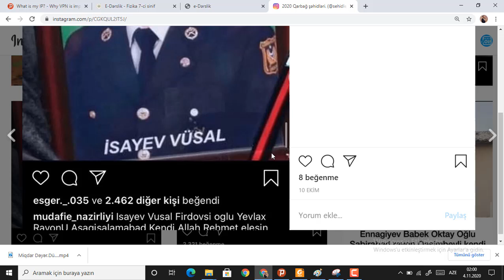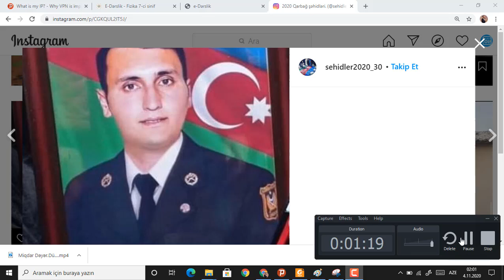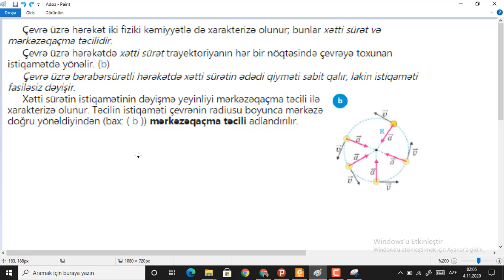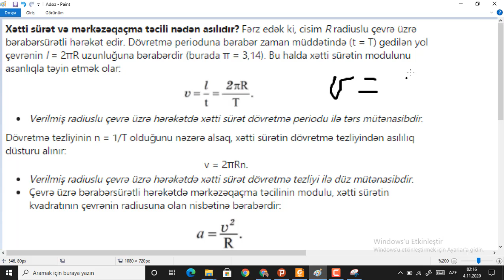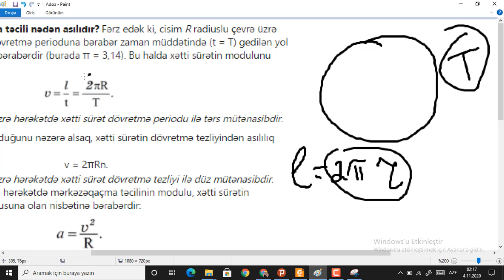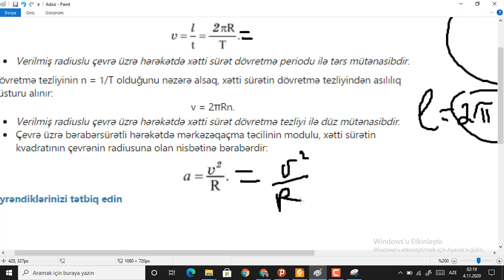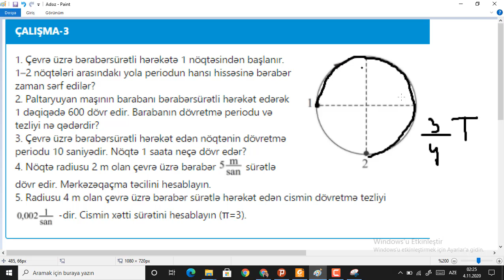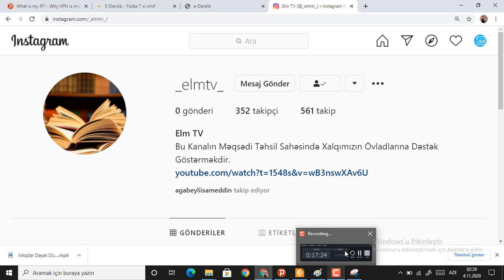Fizika 7-ci sinif.Çevrə Üzrə Bərabərsürətli Hərəkətdə Sürət və Təcil.Ağabəyli İsaməddin.